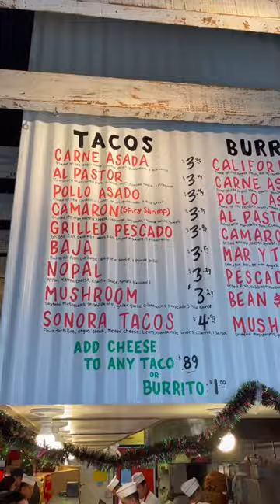Famous STEAK BURRITO with FRENCH FRIES in SAN DIEGO! 🍟🌯